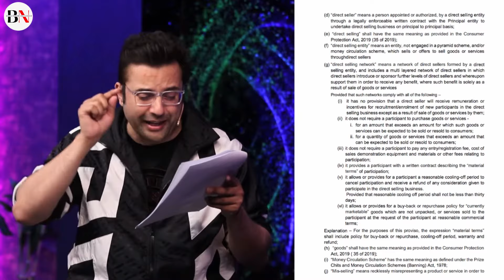Ashish Chanchlani Angry 😡 Reaction On Sandeep Maheshwari Vs Vivek Bindra Controversy! Bada Business